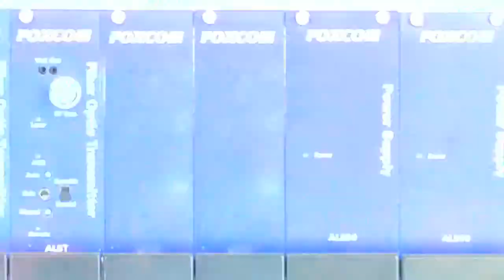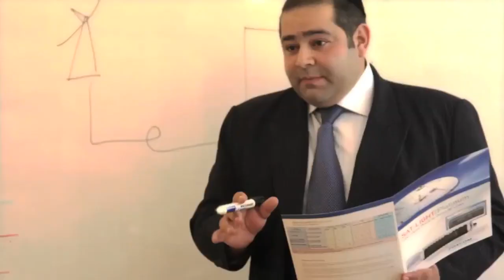FOXCOM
With a 20 year track record of providing high performance communications solutions to the commercial, government and military markets, Foxcom is recognized today as one of the pioneers of RF over Fiber technology.